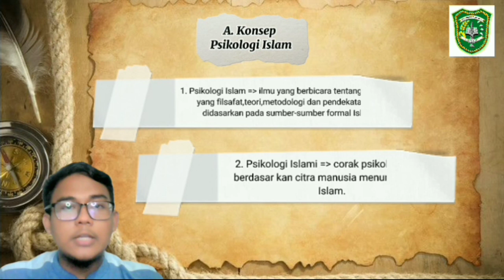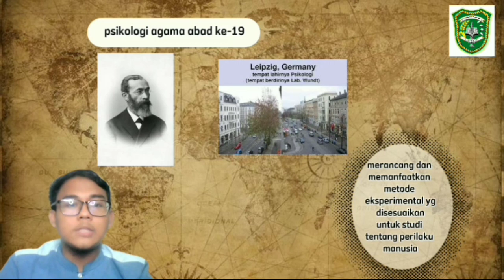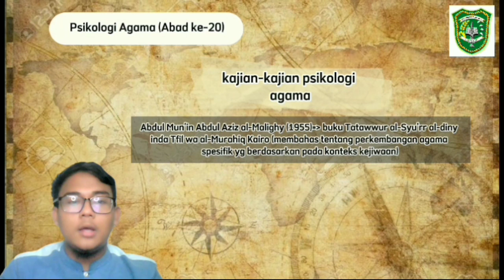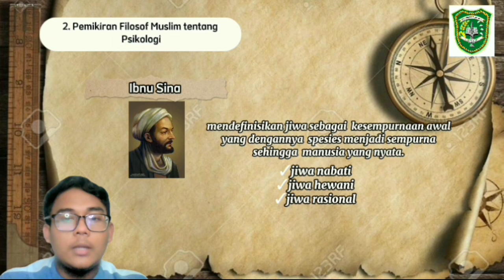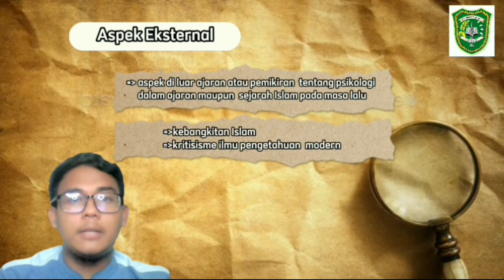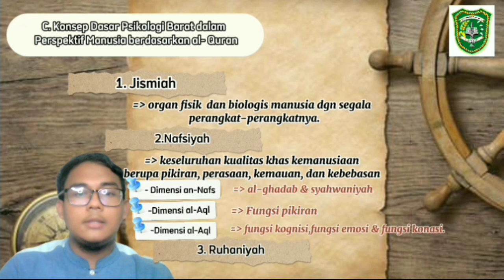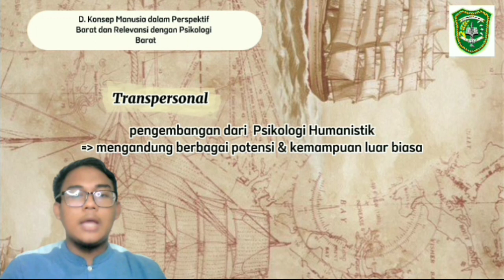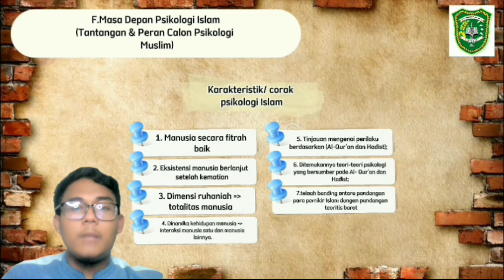PSIKOLOGI ISLAM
VIDEO ini merupakan tugas matakuliah pengantar psikologi yang mengambil materi tentang psikologi islam. tugas ini merupakan presentasi yang disampaikan oleh Abdiel Atthariq dengan memaparkan tentang pengertian psikologi islam, sejarah psikologi islam dan ruang lingkup kajian psikologi islam.esemoga video ini bermanfaat.